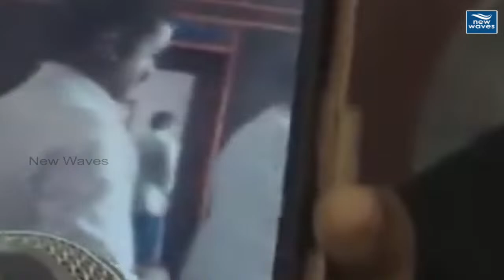రోజా నిజ స్వరూపం | YCP Leader Cheated by Minister Roja Selavamani | AP Politics | New Waves